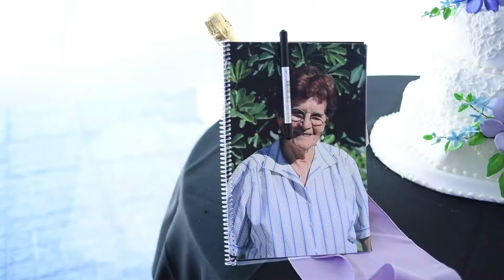Trailer Melita 80 años FULL HD - 20 20 IMAGEN DIGITAL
Edición: Germán Scarpa
Camára: Lucas Husfcmid & Germán Scarpa
Producción: Darío Ibañez